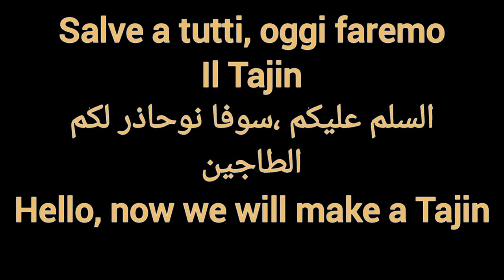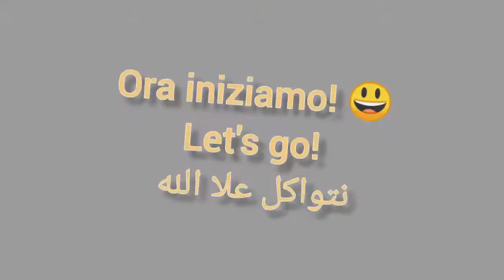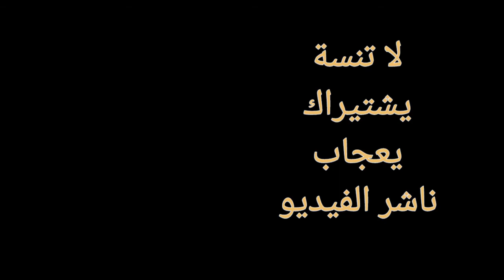TAJINE MAROCCHINO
Salve a tutti ogni come primo video nel mio nuovo canale ,vi presento il piatto tipico del Marocco ,il Tajin
Un piatto di terra cotta con un tappo a imbuto rovescio.
Chiediamo scusa per la qualità del video (usato il cellulare) ma abbiamo usato quel che potevamo ,magari piu avanti quando crescerà il canale aggiorneremo le qualità del video
BUONA VISIONE =)

Hello everyone every as the first video in my new channel, I present to you the typical dish of Morocco, the Tajin
An earthenware dish with an inverted funnel cap.
We apologize for the quality of the video (used the cell phone) but we used what we could, maybe later when the channel grows we will update the video quality
GOOD VISION =)

مرحباً بالجميع كأول فيديو في قناتي الجديدة ، أقدم لكم الطبق النموذجي للمغرب ، الطاجين
طبق من الخزف بغطاء قمع مقلوب.
نعتذر عن جودة الفيديو (الهاتف الخلوي المستعمل) لكننا استخدمنا ما نستطيع ، ربما لاحقًا عندما تنمو القناة سنقوم بتحديث جودة الفيديو
رؤية جيدة =)